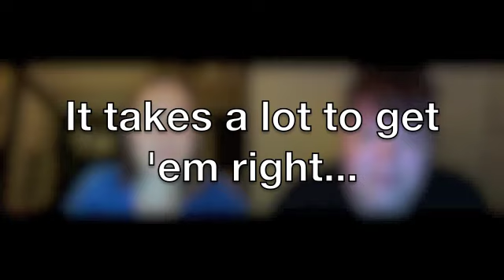TV Celebrity Encounter #11 - Mindy Cohn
In a one to grow on post, here's what happened when Ashley met a very sweaty Mindy Cohn from Facts of Life.